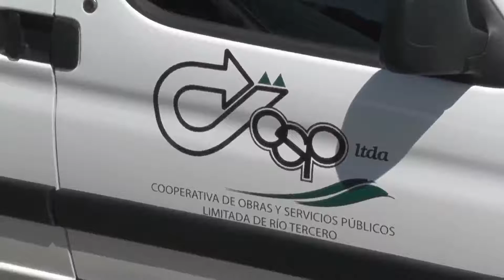23 03 AI 02 Convocatoria cooperativas Castillo